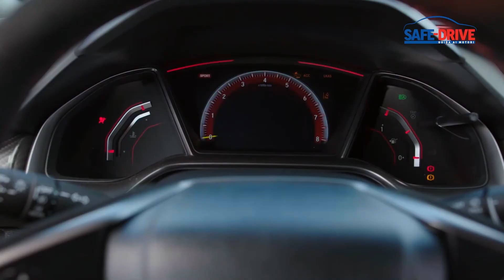Guida all'acquisto: Opel Astra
La Nuova Opel Astra è la prima Opel dell’era Stellantis, la prima a condividere con la Peugeot 308 la piattaforma siglata Emp3, la prima a montare il gruppo propulsore ibrido da 225 cv. La casa tedesca assicura che chi starà al volante di questa ibrida scoprirà che il passaggio dal motore elettrico a quello termico è impercettibile mentre la dolcezza della trasmissione automatica a otto rapporti contribuisce a rendere gli spostamenti regolari e fluidi.